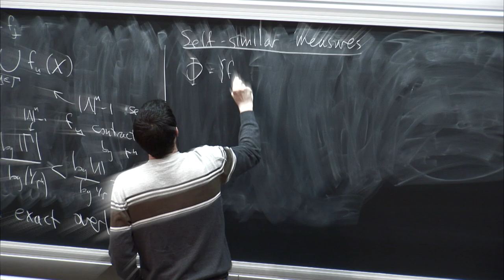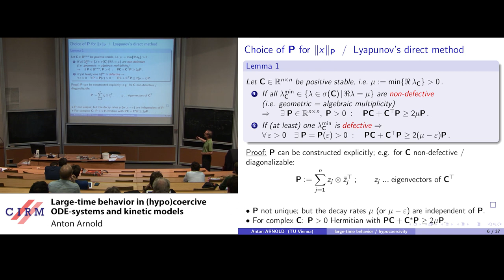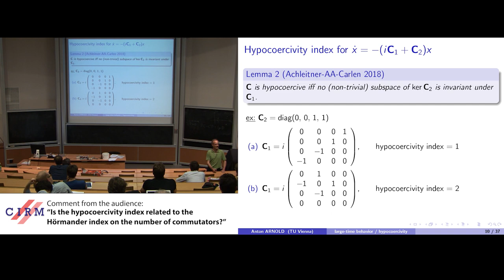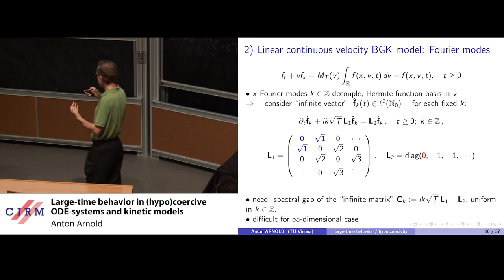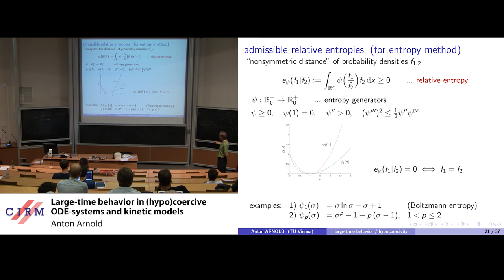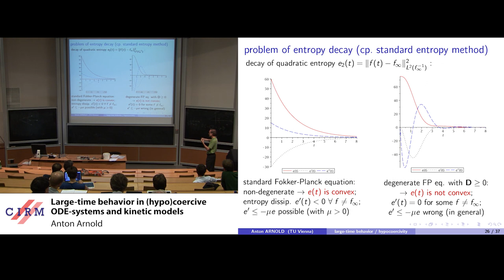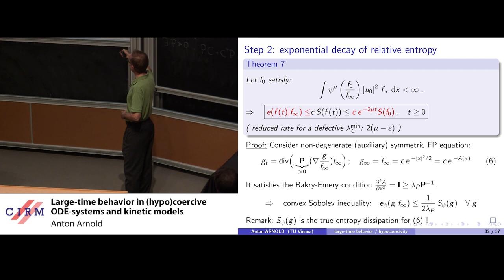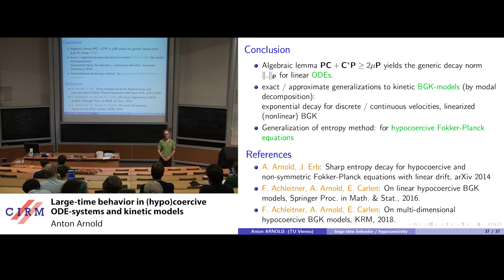Anton Arnold: Large-time behavior in (hypo)coercive ODE-systems and kinetic models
Abstract: In this talk we discuss the convergence to equilibrium in conservative-dissipative ODE-systems, kinetic relaxation models (of BGK-type), and Fokker-Planck equation. This will include symmetric, non-symmetric and hypocoercive evolution equations. A main focus will be on deriving sharp decay rates.
We shall start with hypocoercivity in ODE systems, with the ”hypocoercivity index” characterizing its structural complexity.
BGK equations are kinetic transport equations with a relaxation operator that drives the phase space distribution towards the spatially local equilibrium, a Gaussian with the same macroscopic parameters. Due to the absence of dissipation w.r.t. the spatial direction, convergence to the global equilibrium is only possible thanks to the transport term that mixes various positions. Hence, such models are hypocoercive.
We shall prove exponential convergence towards the equilibrium with explicit rates for several linear, space periodic BGK-models in dimension 1 and 2. Their BGK-operators differ by the number of conserved macroscopic quantities (like mass, momentum, energy), and hence their hypocoercivity index. Our discussion includes also discrete velocity models, and the local exponential stability of a nonlinear BGK-model.
The third part of the talk is concerned with the entropy method for (non)symmetric Fokker-Planck equations, which is a powerful tool to analyze the rate of convergence to the equilibrium (in relative entropy and hence in L1). The essence of the method is to first derive a differential inequality between the first and second time derivative of the relative entropy, and then between the entropy dissipation and the entropy. For hypocoercive Fokker-Planck equations, i.e. degenerate parabolic equations (with drift terms that are linear in the spatial variable) we modify the classical entropy method by introducing an auxiliary functional (of entropy dissipation type) to prove exponential decay of the solution towards the steady state in relative entropy. The obtained rate is indeed sharp (both for the logarithmic and quadratic entropy). Finally, we extend the method to the kinetic Fokker-Planck equation (with nonquadratic potential).

Recording during the meeting "Advances in Computational Statistical Physics" the September 18, 2018 at the Centre International de Rencontres Mathématiques (Marseille, France)